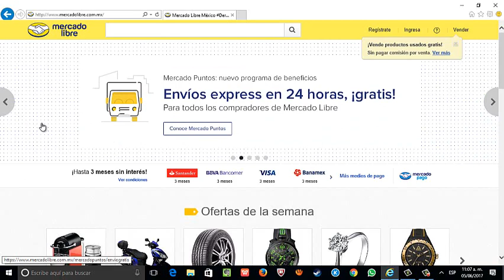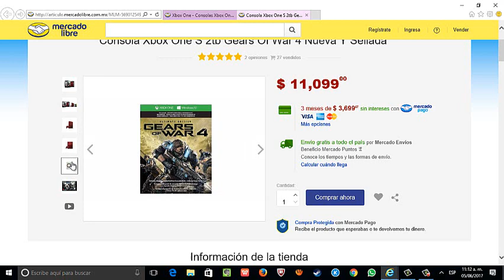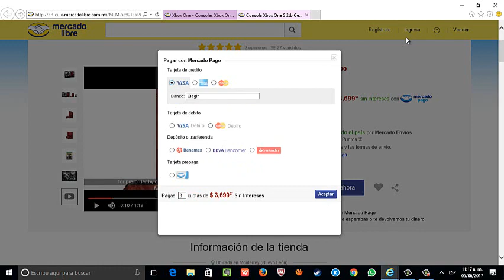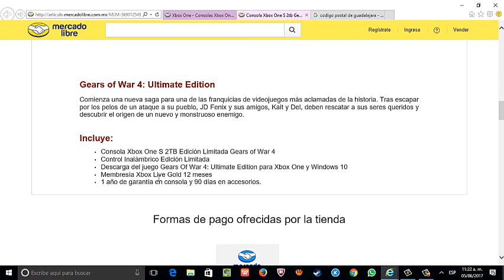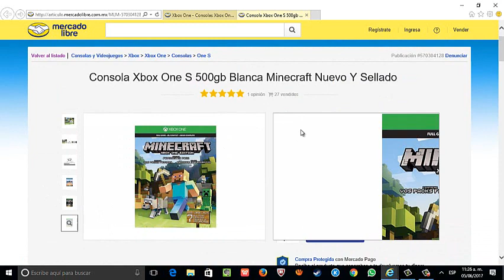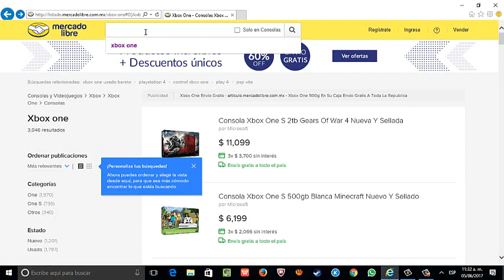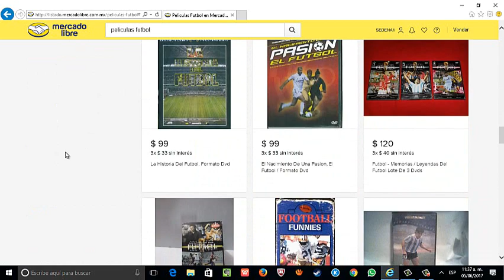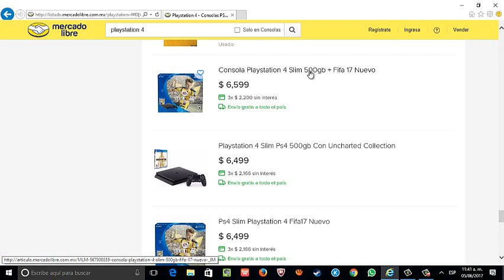Como comprar en Mercado Libre y no morir en el intento 2017-2018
Como comprar en mercado libre productos a buen precio y con vendedores confiables. Ejemplo de una compra. Pagos con tarjetas o por medio de deposito.